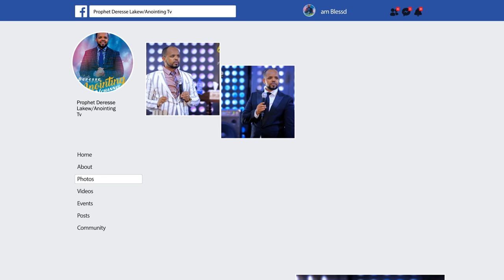በብርሀን የሚገለጥ ተአምራት...||MAN OF GOD PROPHET DERESSE LAKEW